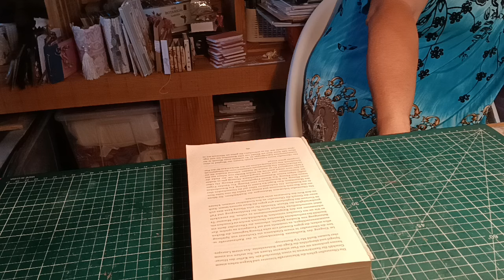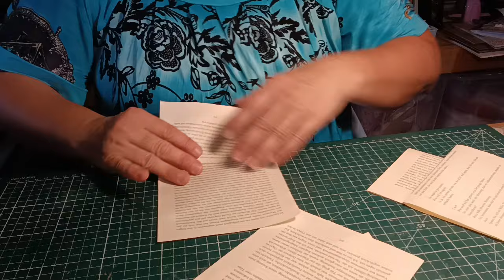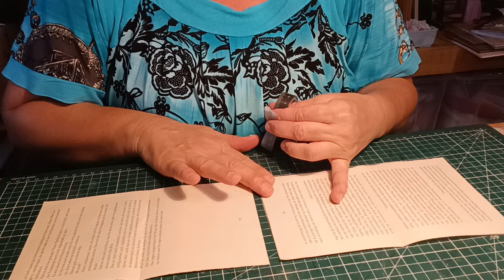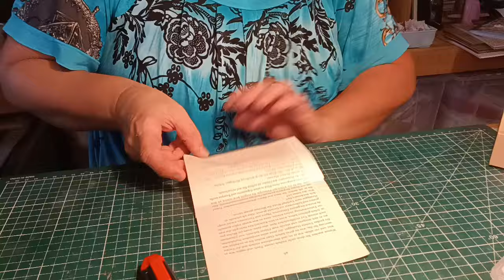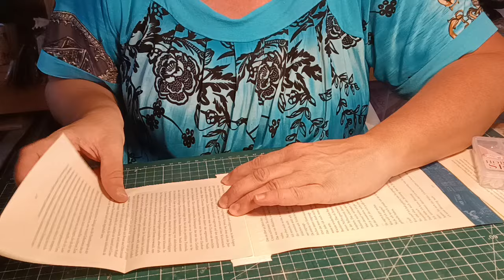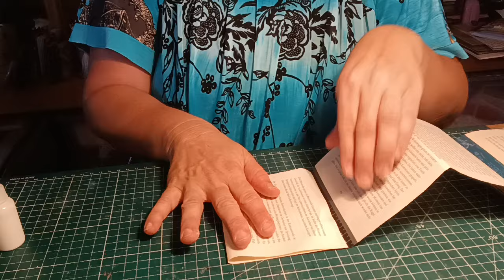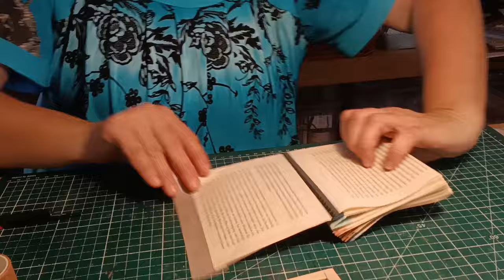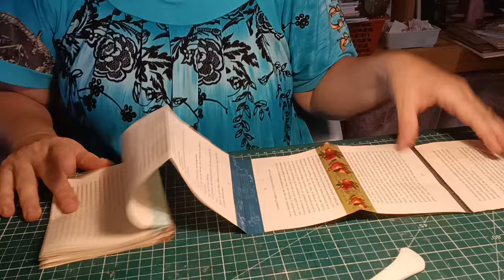TUTO SCRAPBOOKING. Grosse création en 2 épisodes. L' occasion d'utiliser notre Washi Action.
On se retrouve pour un chouette tuto , inspiré du short visionné ce jour de la scrappeuse Américaine...

Un tuto en 2 épisodes.

Bon visionnage.